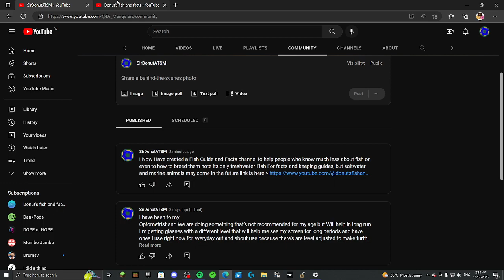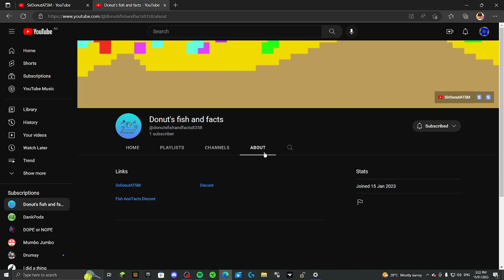I m Fish Tuder now All is welcome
this is the channel please bear with my time management please